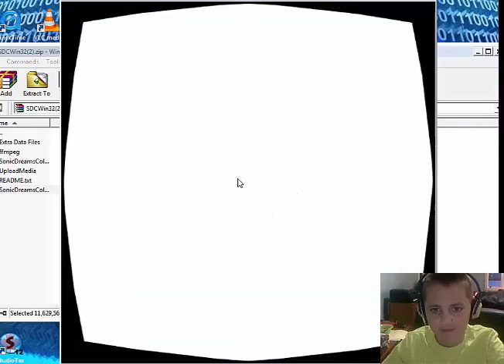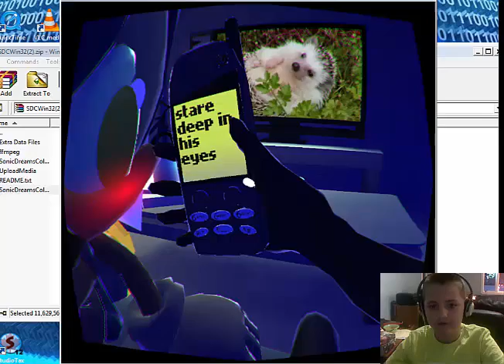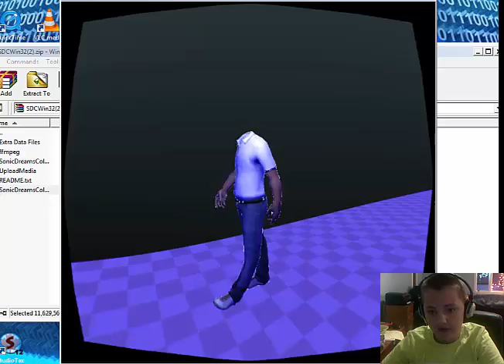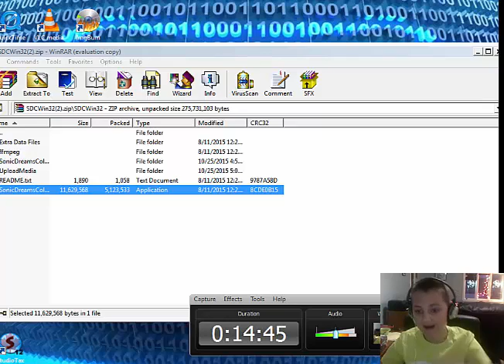my chilldhood-sonic dreams collection